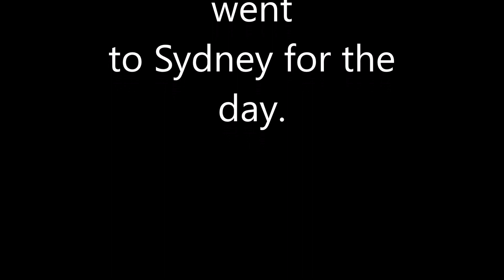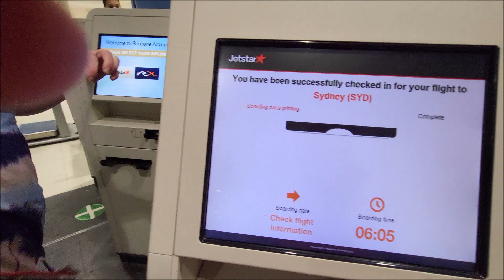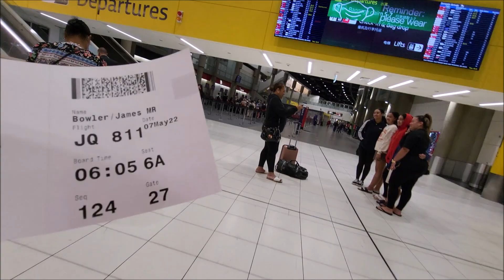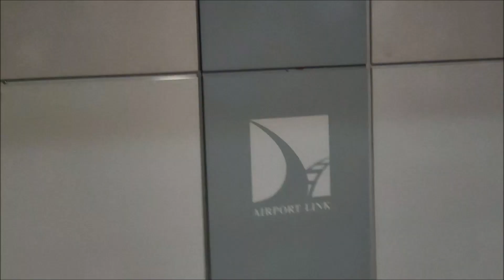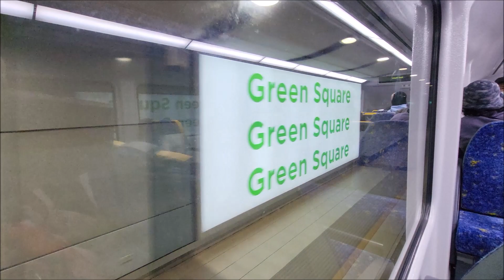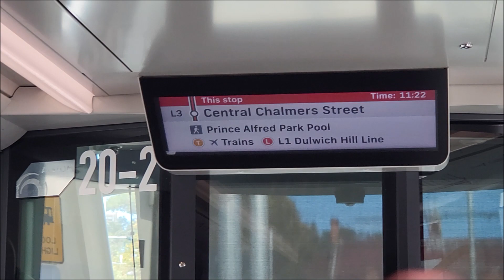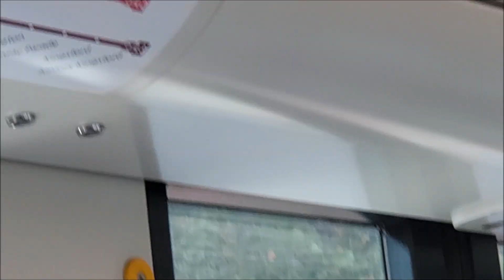Sydney day trip on Saturday 7th May 2022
In this video I was in Sydney for the day so you'll see trams and a train.